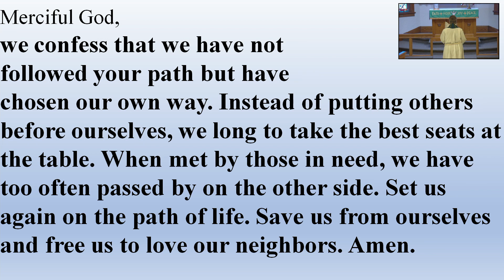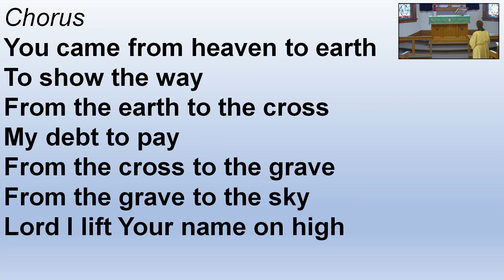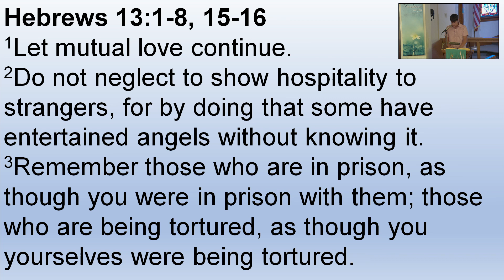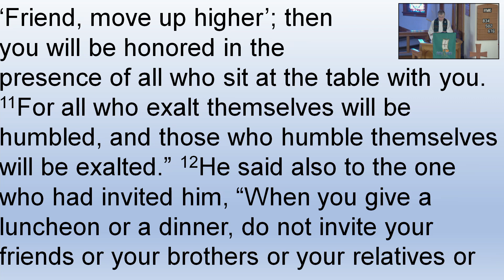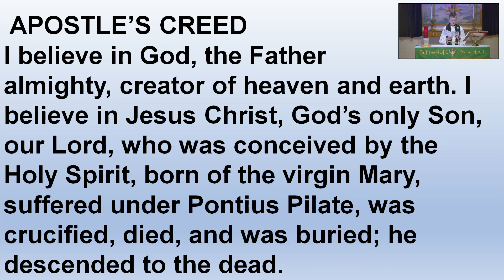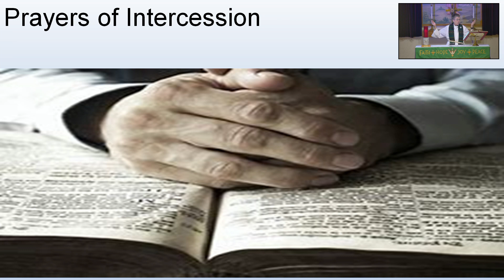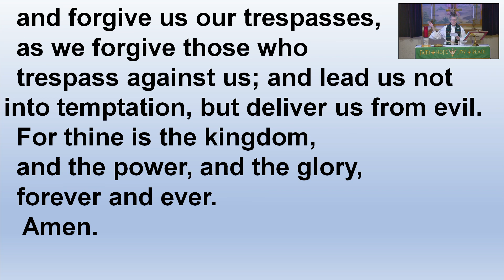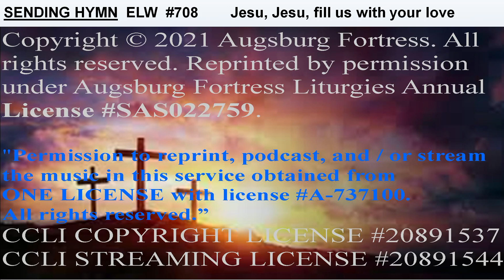Christ's 8 28 2022